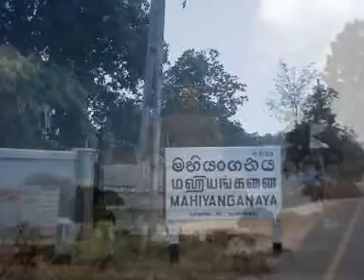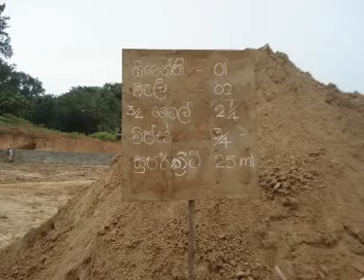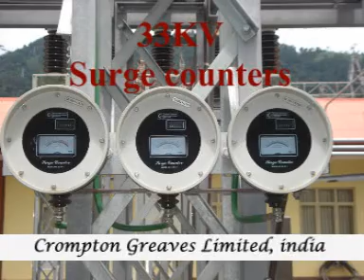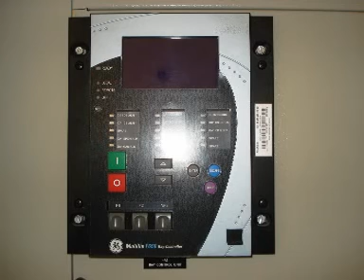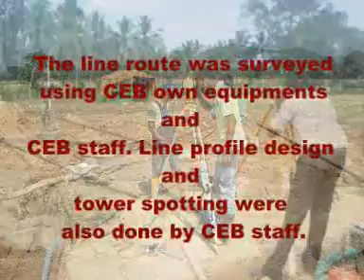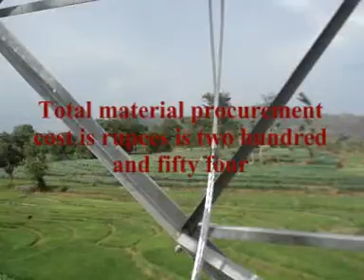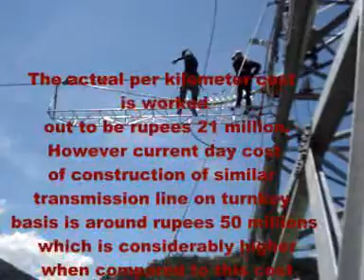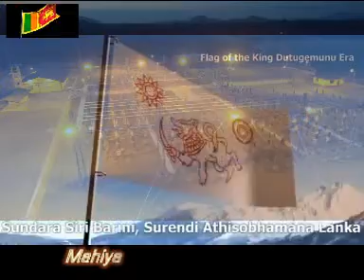CEB Mahiyangana Gss, Rantembe,Mahiyangana 132KV transmission line.